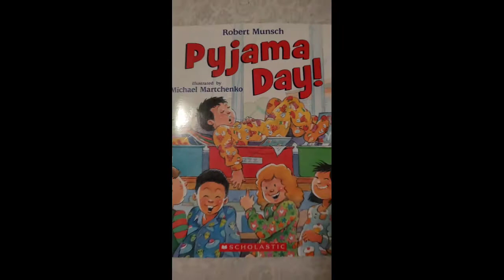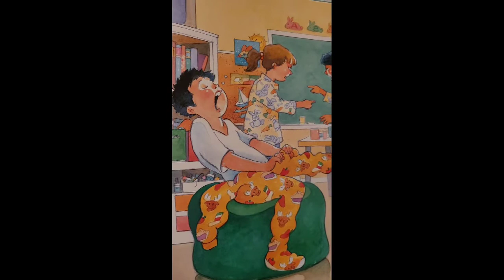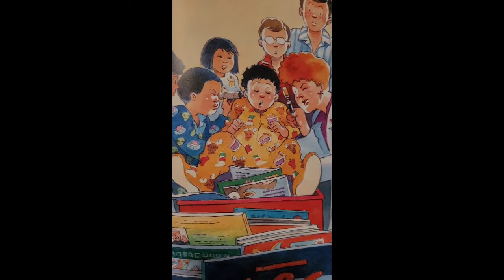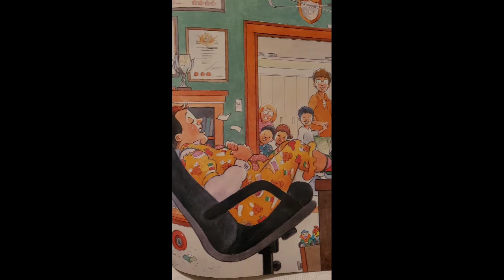Pyjama Day! - Robert Munsch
Hey Friends!

   Thanks For Visiting! This Story Book Is Called "Pyjama Day!" Written By Robert Munsch! My Favorite Author! Have You Ever Had A Pyjama Day At School Before Friends? Did It Make You Tired As Well?

♡ Peaches,